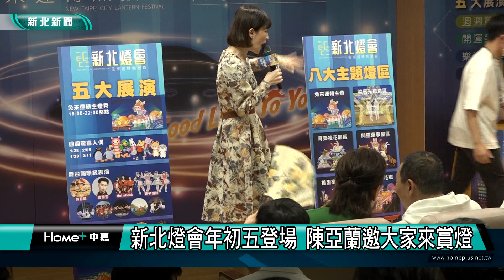燈會 嘉慶君|新北燈會年初五登場 陳亞蘭邀大家來賞燈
「2023新北燈會」將於26日大年初五在新北大都會公園的熊猴森樂園盛大登場，由新北市政府民政局規劃8大主題燈區，並邀請國際級表演團體輪番上秀，在記者會現場，市長侯友宜特別攜手歌仔戲小生陳亞蘭歡迎大家到新北賞花燈看表演。